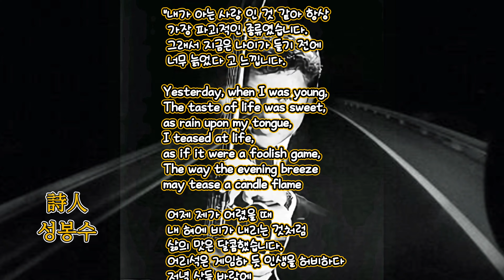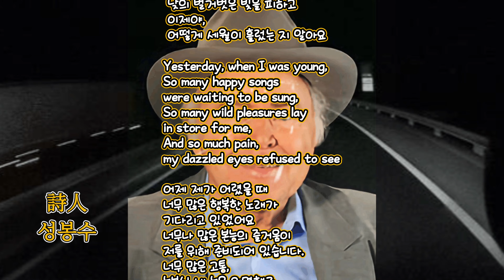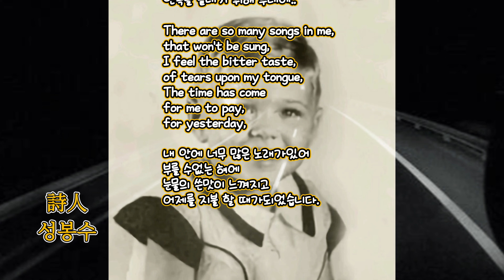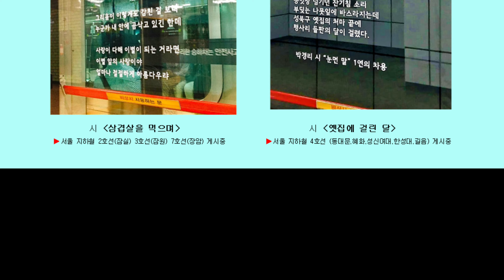Yesterday When I was Yong-Roy Clark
*시인의 방*
 _☆~ 바람그리기 ~☆_